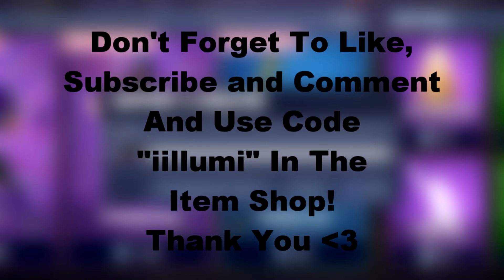iilluminate #1 ft. Joji - Slow Dancing In The Dark (Fortnite Montage) (Player Appclip)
DON'T FORGET TO USE CODE "iillumi" IN THE ITEM SHOP! :*